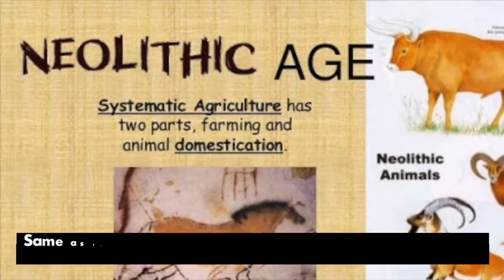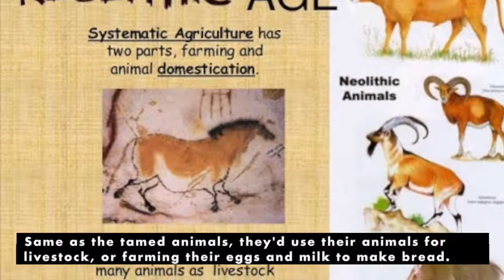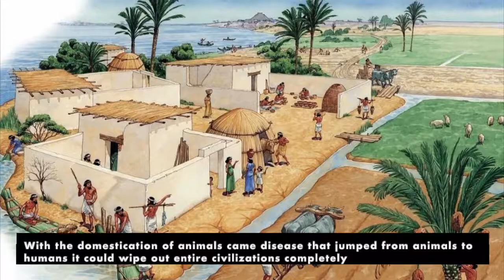The Transformation from hunter-gatherer to farming during the Neolithic Revolution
MINI DOC ASSIGNMENT